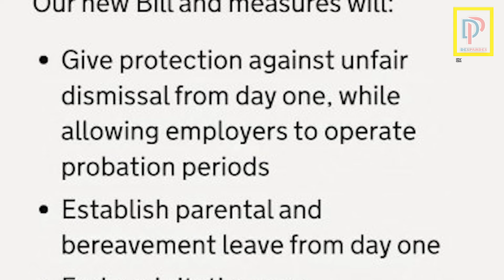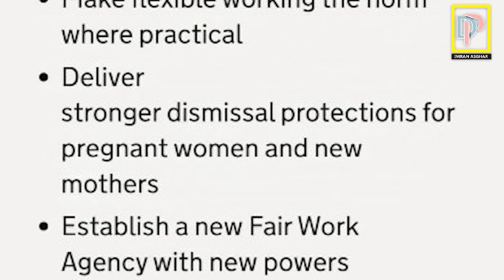UK ma Nokri Paki | Labor Government Passes Employment Rights Bills To Protect The Professionals